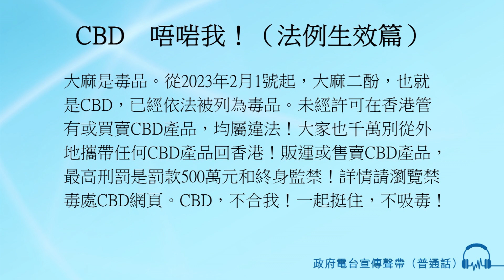CBD 唔啱我！（法例生效篇）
MVO:
大麻是毒品。
從2023年2月1號起，
大麻二酚，也就是CBD，已經依法被列為毒品。
未經許可在香港管有或買賣CBD產品，均屬違法！
大家也千萬別從外地攜帶任何CBD產品回香港！
販運或售賣CBD產品，最高刑罰是罰款500萬元和終身監禁！
詳情請瀏覽禁毒處CBD網頁。
CBD，不合我！
一起挺住，不吸毒！